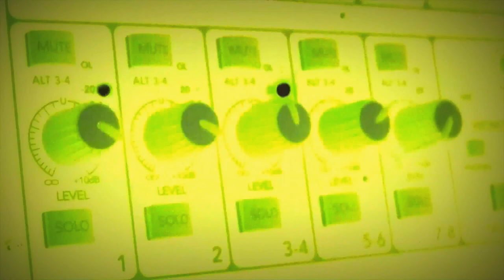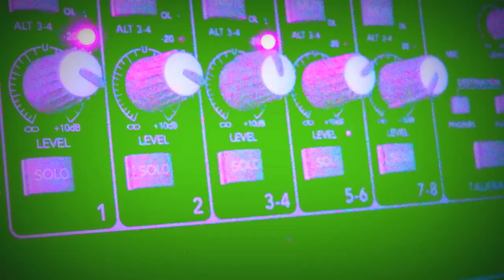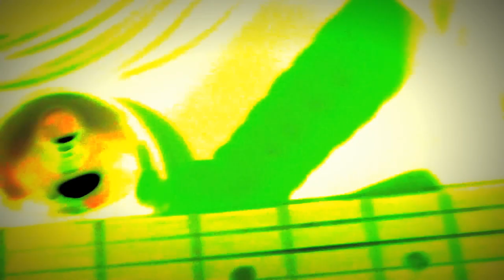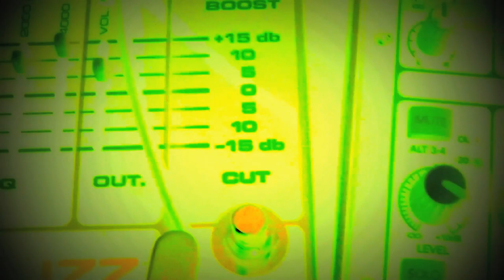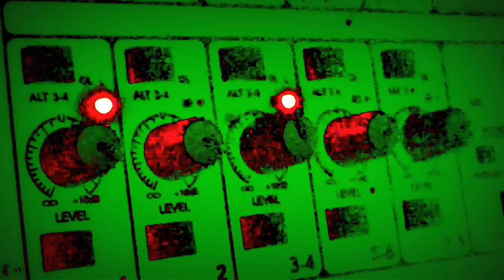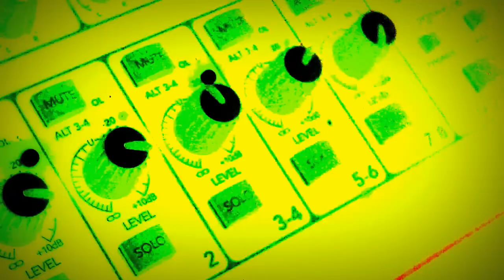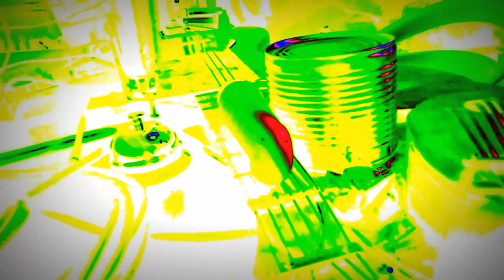Paul Is Green Fresh